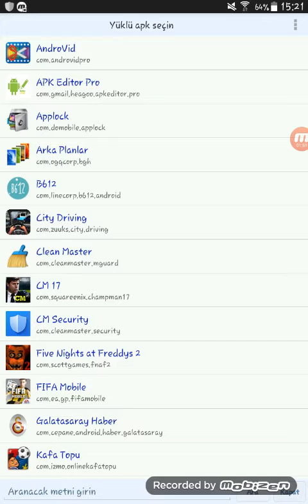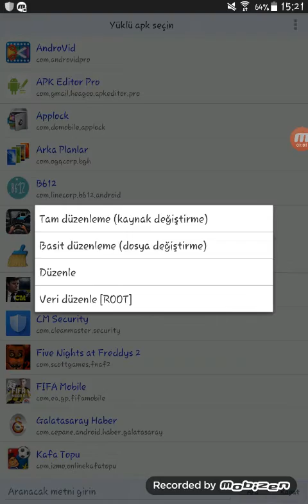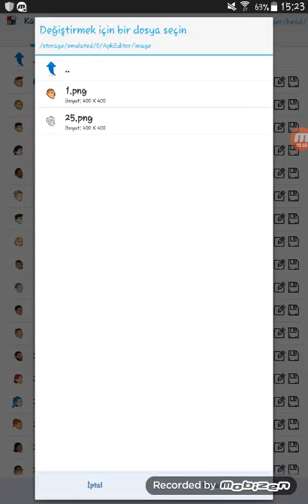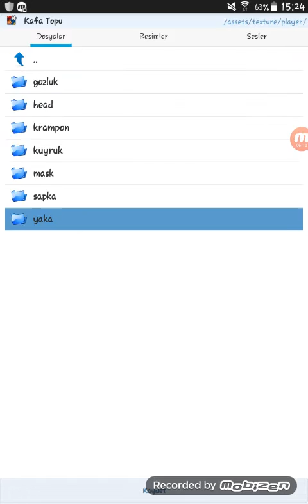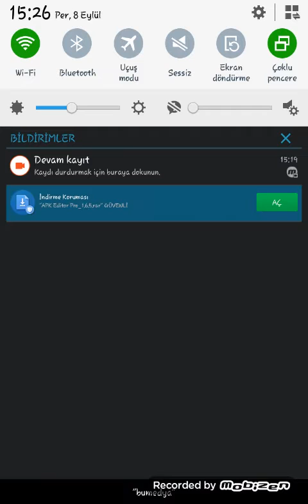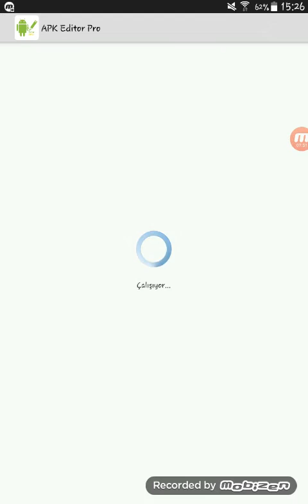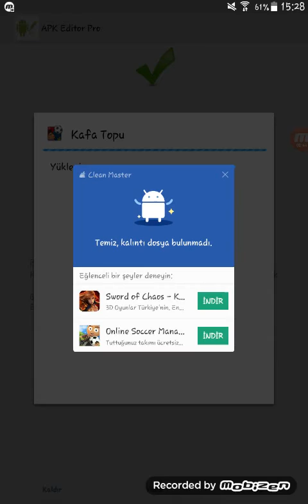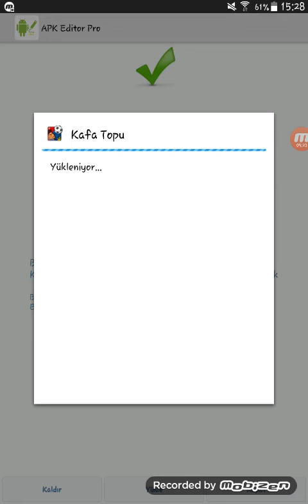Online Kafa Topu Karakter hilesi nasıl yapılır?Rootsuz